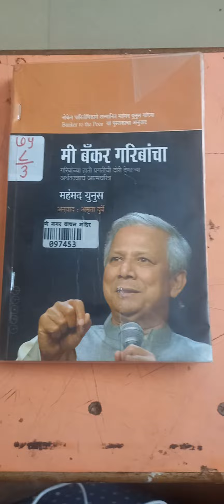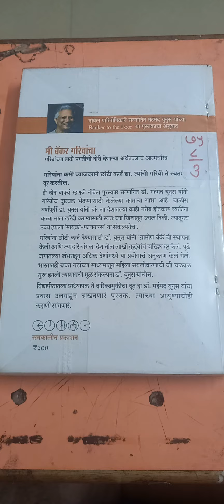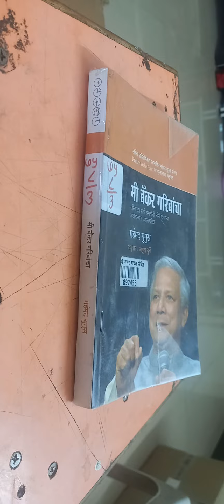mi banker gareebancha marathi book review samkalin prakashan pune writer mahanmad yunus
Mi banker gareebancha marathi book